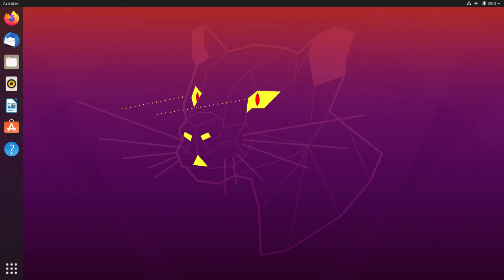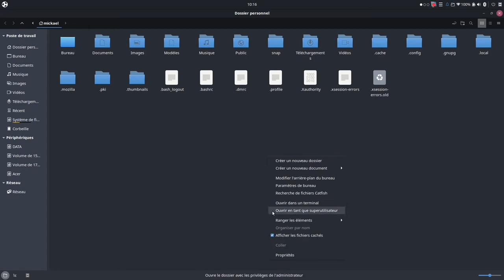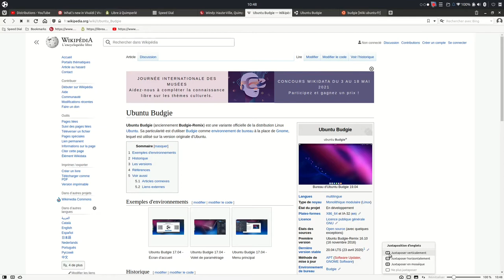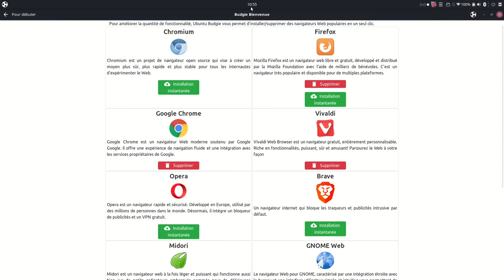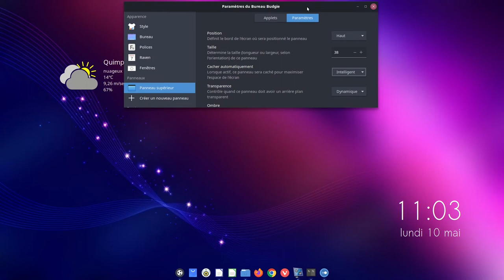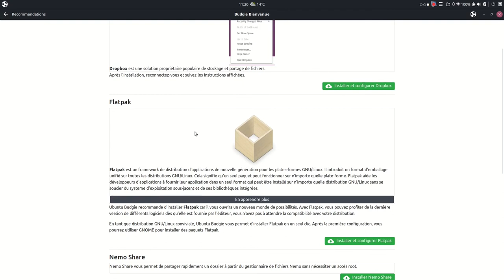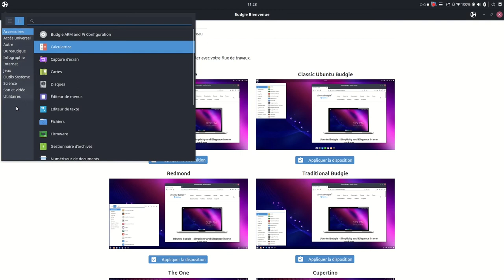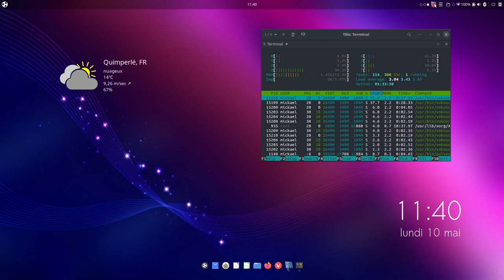UBUNTU 21.04 Budgie Ddécouverte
Présentation et découverte de Ubuntu Budgie 21.04